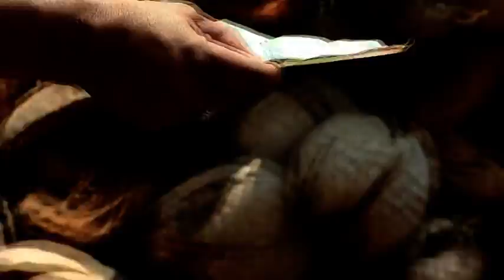Coconut and communities: Coir cooperative moving up the value chain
This is a UPNRM project implemented by Thenigana Narina Kushala Kaigarika Sahakara Sangha (TNKKSS) in Tumkur District, Karnataka:
Farmers mostly landfill or burn coconut shells, not knowing that these could be a source of additional income. Hence, the project promotes the production of coir panels from coconut shells, securing 593 poor families an income of Rs. 24,000 p.a. Since the coir panels are an alternative to wood products like plywood and hard wood, they also reduce deforestation.